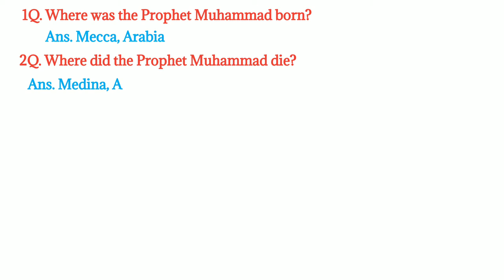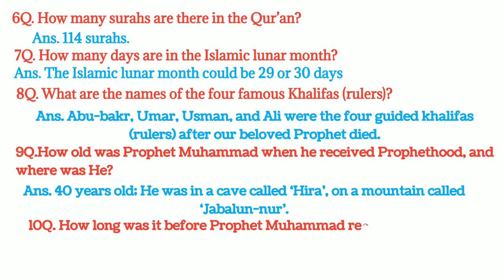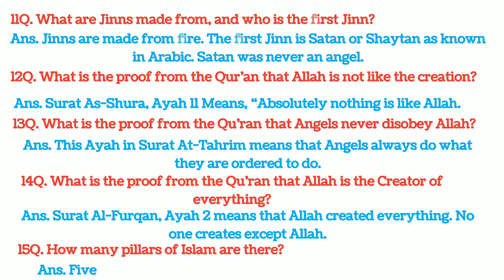Islamic knowledge Top 15 Important Question and Ans BPS-05 and BPS-15 STS jobs test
Top 15 Important Question on Islam Basic Info Test with Answers for BPS-05 and BPS-15  these questions so informative and helpful for you

Comments your opinion about this video